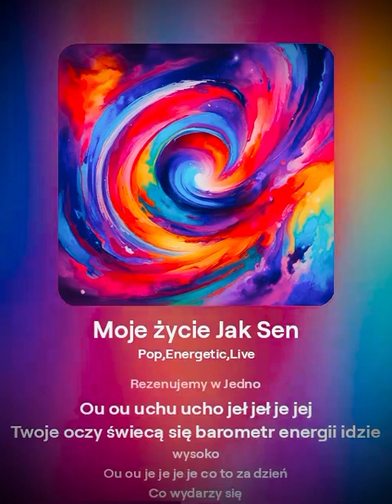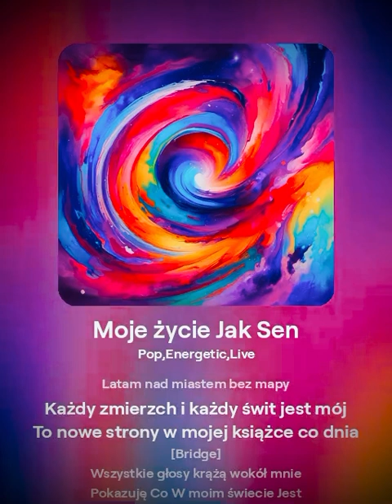Moje Życie Jak Sen song 2 Pop - Tomasz Trembicki i AI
[Melodic electric quitar intro]

Moje życie jak sen jest
Czuję Twoją aurę
Jak sen mój Jest
Nasze Ciała lewitują całą noc
To Moja świadomość stwarza Cię
Twoja wibracja łączy się ze mną w jedno
Rezenujemy w Jedno
Ou ou uchu ucho jeł jeł je jej
Twoje oczy świecą się barometr energii idzie wysoko

Ou ou je je je je co to za dzień
Co wydarzy się
I już To Ten Dzień Każdy Dzień Śmiechu i wibracji dzień Dzień jak co dzień
Świadomości Jest  Świadomości jest

[intro electric instruments show]

[Verse]
Przechodzę przez mgłę wiecznych nocy
Przez burzę Mojej Świadomości
Budzę Się do Siebie
Nieskończone drogi w mojej głowie
Odnajduję się w labiryncie myśli Moich
W świecie marzenia swoje odnajduję

[Verse 2]
Niebo nad głową jak płótno malarza
Kolory przychodzą i odchodzą
W krainie snu nie ma granic
Gdzie serce kieruje tam idę
Tworzę Swój Świat Wspaniały pełną
Paletą barw farb oleju akryli i kredek

[Chorus]
Moje życie to sen mojej świadomości
Każdego dnia przemierzam rzeczywistość
Którą stwarza świaadomość ma
Czy to jawa czy sen to fantazja fantazja fantazja ma
Każdy krok jest pełen magii tej
Moje Słońce doświadcza energii tej
Burzy mi Się Krew w Moich żyłach życiem Jest

[Verse 3]
Mój kompas to pragnienie wolności
Radości i Szczęści
Eter wysłany ze Słońca przemierza mój świat
Łykam jak pelikan ten radości kwiat
Latam nad miastem bez mapy
Każdy zmierzch i każdy świt jest mój
To nowe strony w mojej książce co dnia

[Bridge]
Wszystkie głosy krążą wokół mnie
Pokazuję Co W moim świecie Jest
Miłoś Radość Szczęście i Wspólczucie
Wspólnie stwarzać Chcę
Stwarzam wspólnie Stwarzam Wspólnie jak Pies
Echo marzeń wraca do mnie w ten czas
Wstanę rano wiem gdzie podążać chcę
Czy to była prawdziwa wróżba Moja tego dnia

[Chorus]
Każdego dnia błądzę w nieskończoności
Czy to jawa czy to sen a może fantazja jest
Każdy krok jest pełen magii
Moje Ciało kroczy dumnie przez ten świat
Doceniam te życie Jest Piękny Mój Świat
Dokarmiam Umysł Swój Witaminą Słońca Mojego
Księżyca i Gwiazd i planet moich
Wszystko mi sprzyja w Kosmosie Mym

Jestem całością Wszechświata Obejmuję To

[finish trumpet solo music]
Tomasz Trembicki

Galeria Kosmos obrazy piętrzą się
Międzynarodowej wystawy
Jeziora Wszędzie Są
Artyści nadsyłajcie Prace Swe
W Półkulach umieszczamy Je
Niech cały kosmos spowija Je
Bomba Emocji tryska Wybuchła
Każdy z nas przeżywa ten czas gdy słońca
Plazmy czas energii słońca czas

Avatars Cosmic Brothers and Sisters
Niunias